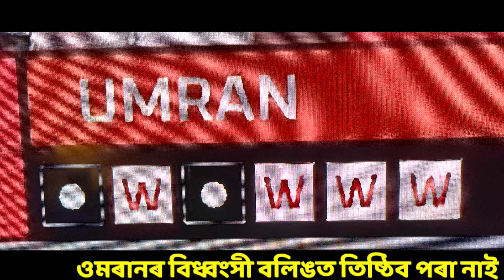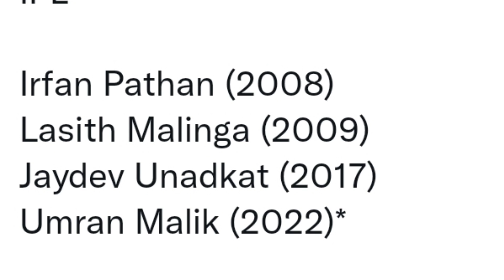Umran Malik Create History in IPL 2022 | Cricket Guru Assam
Sunrisers Hyderabad's Bowler Umrsn Malik Creates History in IPL With Many Records . Watch The Video Fully For Full Details ।

আইপিএলত ইতিহাস সৃষ্টি কৰিলে ওমৰান মালিকে । সম্পূৰ্ণ তথ্যৰ বাবে ভিডিঅ'টো চাৱক ।